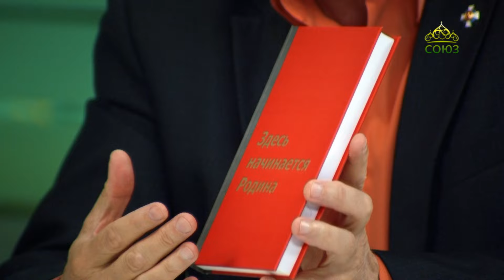ЗА ДРУГИ СВОЯ: «Поэтов давно призвали...» 1 часть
Гости студии — Евгений Бунтов и Александр Кердан, сопредседатели регионального штаба Культурного фронта России — о видеопроекте «Народный поэтический ZOV», сборнике стихов «Zа ленточкой», сохранении в себе человека и вере в Бога на войне. Ведущая Светлана Ладина. 1 часть.